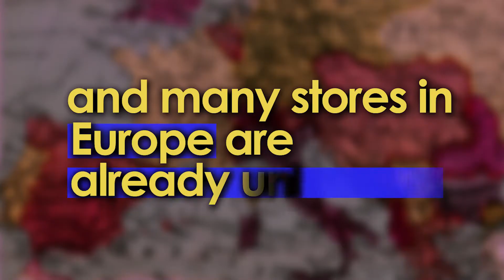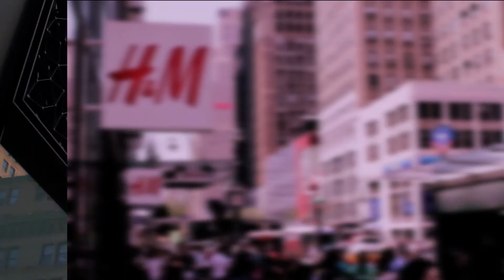1,000 Workers At Fashion Retailer ZARA Join RWDSU / UFCW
Any job can be a union job. Workers at ZARA stores in Manhattan have joined RWDSU/UFCW Local 1102.